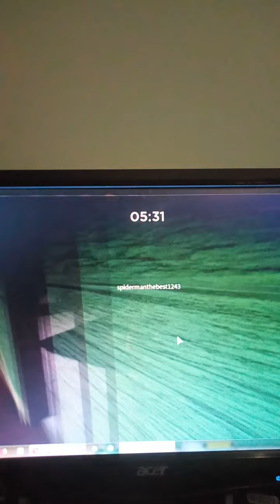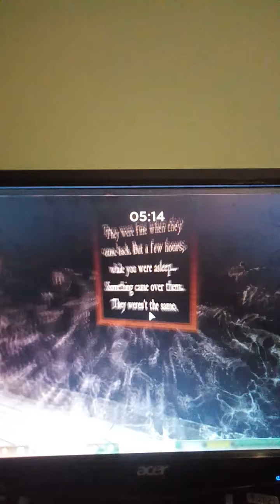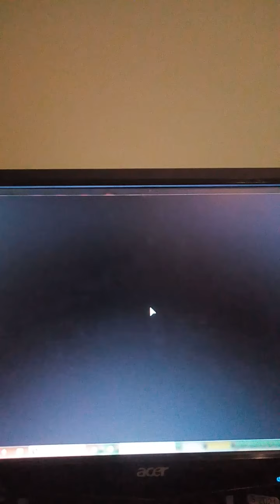Theary about George piggy (Roblox piggy)